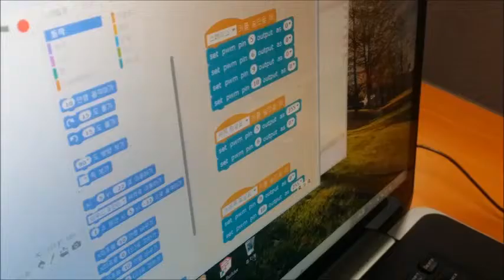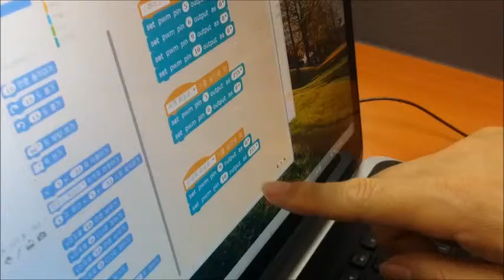우리 아이 이공계 보내기- 스크래치로 DC 모터 제어 하기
우리아이 이공계 보내기- 스크래치로 DC 모터 제어하기